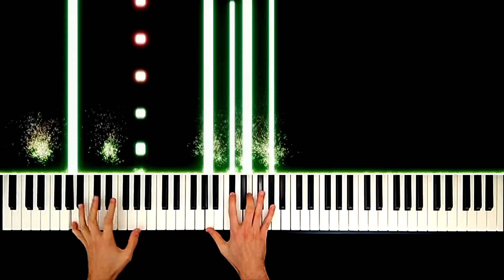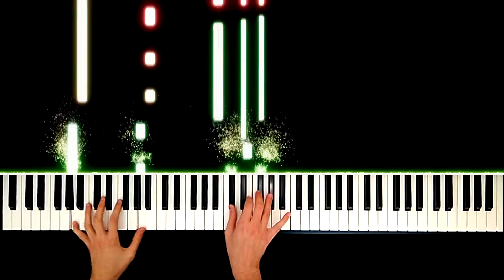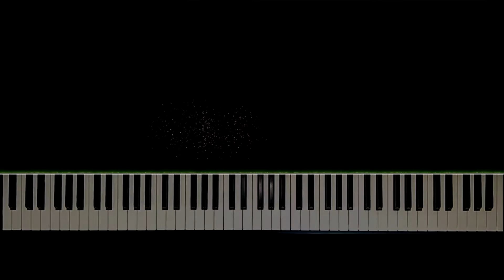THE CRANBERRIES - Dreams | PIANO COVER (Dolores O'Riordan's vocals)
Lyrics:

Oh my life, is changing everyday
And oh my dreams, it's never quite as it seems

I know I've felt like this before, but now I'm feeling it even more
And then I open up and see, the person falling here is me
A different way to be

Ah, la da ah
La da ah
La, la

I want more, impossible to ignore
Impossible to ignore
And they'll come true, impossible not to do

And now I tell you openly, you have my heart so don't hurt me
You're what I couldn't find
A totally amazing mind, so understanding and so kind

Cause you're a dream to me
Dream to me

Ah, la-a-la-ah, la la la
La-a-la-ah, la-ah ah ah